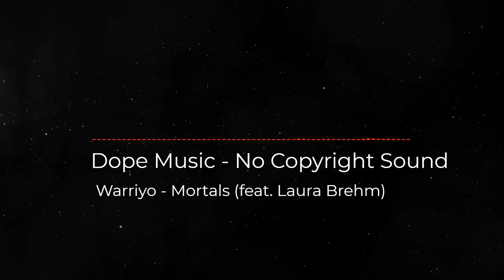Warriyo - Mortals |Dope Music-No Copyright Sound-Music | Background | Instrumental | Download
VLOG NCS Download best free and safe non copyrighted music for content creators (Free Music, No Copyright Music, Royalty-free Music, and Creative Commons)

Song:  Warriyo - Mortals (Dope Music- No Copyright Sound)
Music promoted by Dope Music- No Copyright Sound.